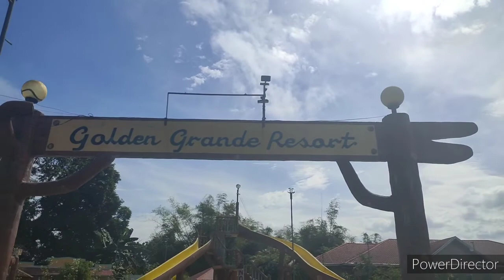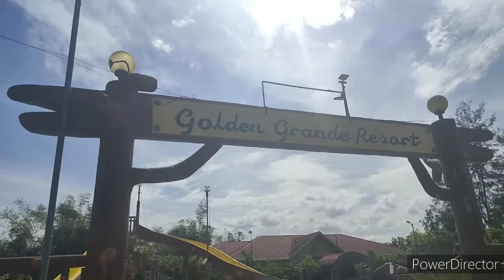GOLDEN GRANDE RESORT,TANGISAN LIBJO BATANGAS CITY.GOLDEN BIRTHDAY BY KUYA SAM PELIN.💯💝💝💝💝💝